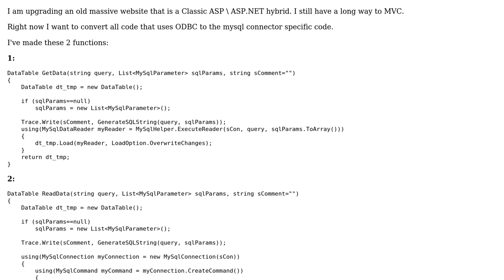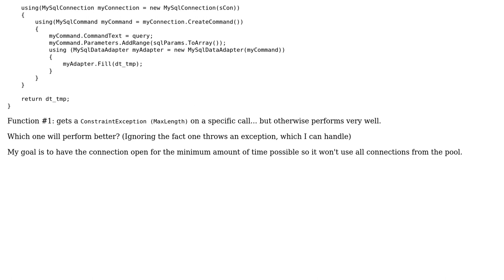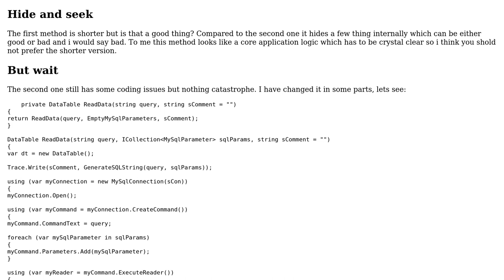Function to run MySQL SELECT queries with no leaks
With thanks & praise to God, and with thanks to the many people who have made this project possible! | Content (except music & images) licensed under CC BY-SA | Music | Images & others | With thanks to user Peter Kiss user Cornwell user ChrisWue and the Stack Exchange Network Trademarks are property of their respective owners. You are responsible for your own actions.